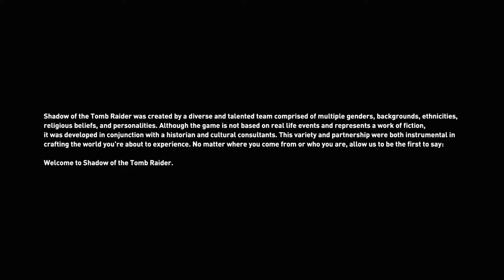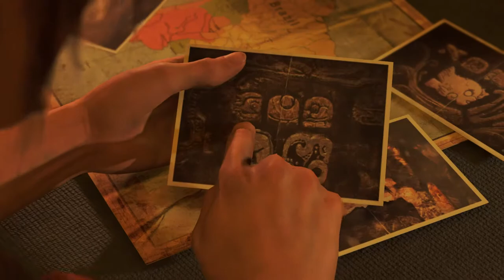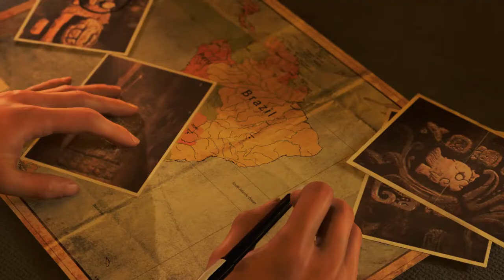Lara is Back Shadow of the Tomb Raider Part 1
We are finally back with Lara in a new adventure. So far it doesn't seem like a bad game. If it's good or not has yet to be seen.